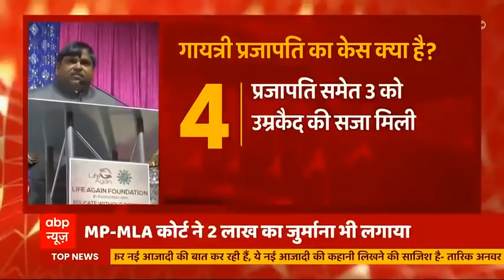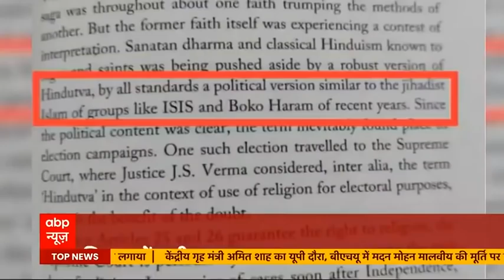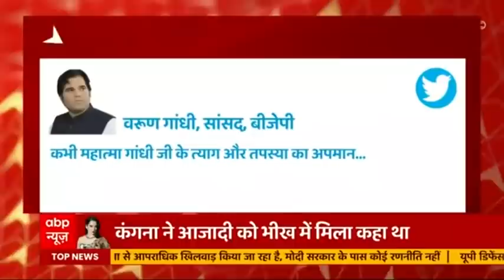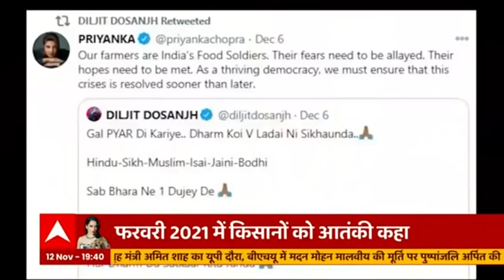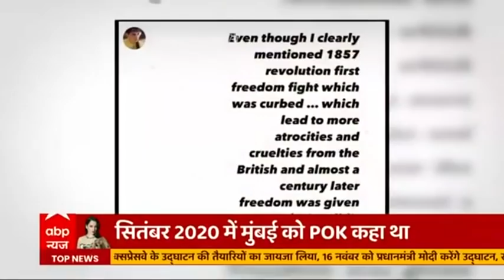Salman Khurshid की किताब के खिलाफ देशभर में BJP का हल्लाबोल | भारत की बात | 12.11.2021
कांग्रेस नेता सलमान खुर्शीद की किताब पर इतना बवाल मच गया है कि अब मामला सीधे बीजेपी वर्सेज कांग्रेस हो गया है. मध्य प्रदेश सरकार किताब पर पाबंदी लगाने का कानूनी रास्ता तलाश रही है..इस मामले में अब राहुल गांधी की भी एंट्री हुई है...वे बोले-हिंदू और हिंदुत्व दोनों अलग चीजें हैं.